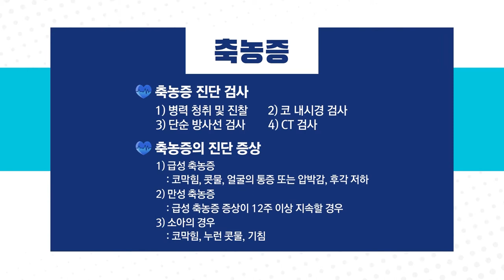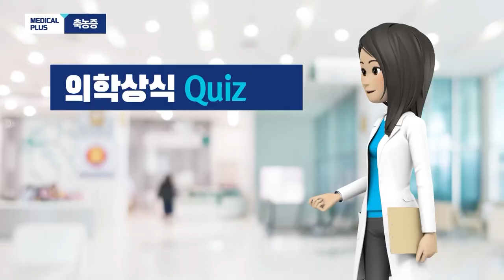축농증(부비동염) 얼마나 알고 계신가요? | 이비인후과 류광희 교수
오랫동안 낫지 않는 코감기 증상을 보인다면
축농증을 의심해 볼 수 있습니다.

증상의 기간에 따라 만성, 급성으로 구분됩니다.
가장 흔한 코 질환 중 하나인 축농증에 대해 알아봅니다.

축농증(부비동염) 얼마나 알고 계신가요?
00:00 주제소개
00:25 축농증(부비동염)은 어떤질환인가요?
01:26 원인
02:28 발병기간에 따른 증상
03:25 꼭 치료해야 하나요?
04:02 진단 검사 및 치료
06:01 수술로 인한 부작용은 없나요?
07:03 일상 속 예방법
07:36 의학상식 Quiz
09:26 예방법과 당부말씀